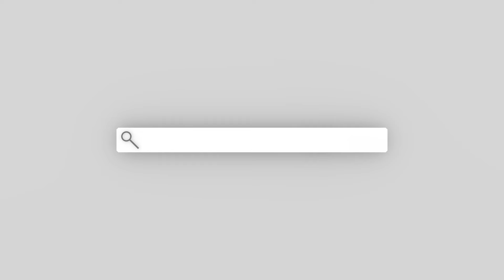The TRUTH About Imane Khelif’s GENDER CONTROVERSY and the WOKE Olympics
In this episode, Katy Faust shares her insightful analysis of the gender controversy surrounding Imane Khelif and the broader implications of the WOKE Olympics. We explore the undeniable biological advantages that male puberty confers in sports like boxing, even when testosterone levels are altered. Katy also discusses how the media and global organizations are shaping narratives that challenge basic truths, and the cultural impact of these decisions.

Explore Katy Faust’s remarkable advocacy and her commitment to promoting children’s rights and traditional family values. Learn more about her work through the following links:

Experience the profound impact of Katy Faust’s insights and her dedication to promoting a truthful understanding of gender and family issues. Let her perspectives inspire you to engage with these important cultural conversations.

We would love to hear your reflections on this episode.

🎁 Mga Ka-Faith, DOWNLOAD the NUMBER 1 CATHOLIC APP, Hallow, FOR FREE! Tara, deep dive tayo sa faith journey with Hallow! KaFaith TaraDasalTayo HallowPH 💒✨

For More Catholic Merch, Visit Adrian Milag TV Merch

⭐️Get our "OUR LADY OF END TIMES" picture on canvas.

We can send it all over the country and you can pay when it arrives.

We kindly ask for your support:
2. Share our content with friends and family.
3. Show your love with a Like.
4. Engage with us in the comments section.

✅UNIONBANK:
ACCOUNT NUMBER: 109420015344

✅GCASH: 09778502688